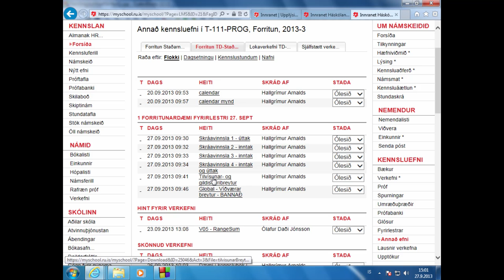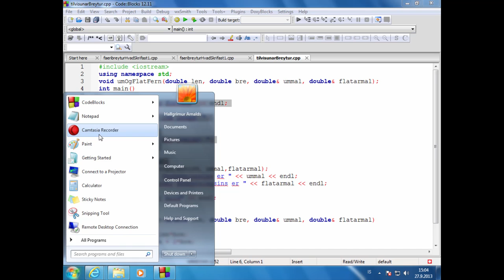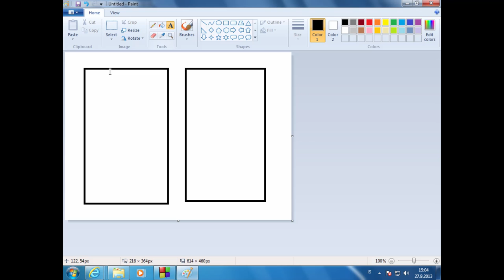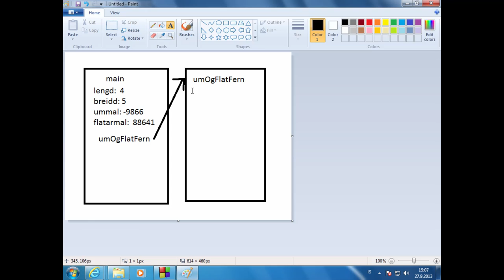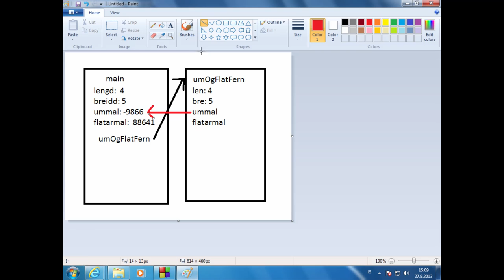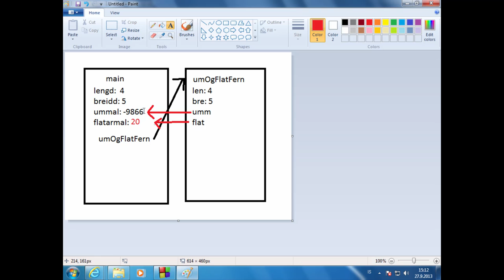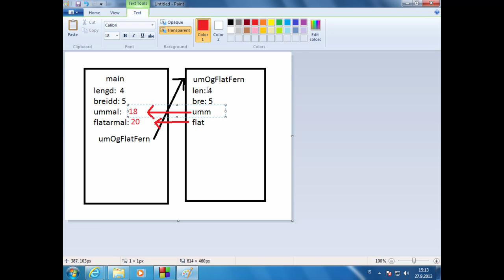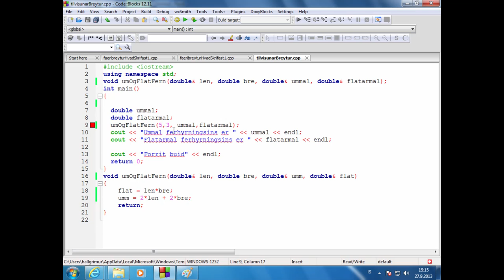13 Föll og færibreytur